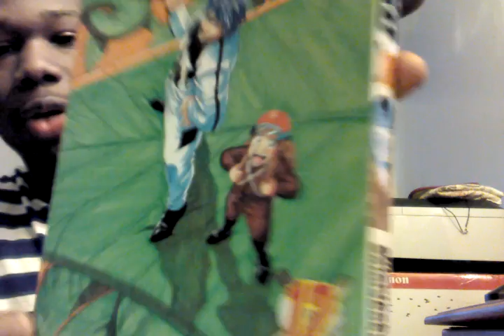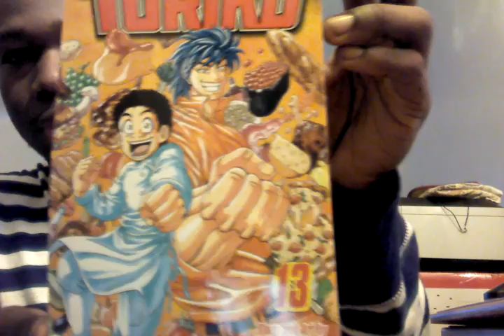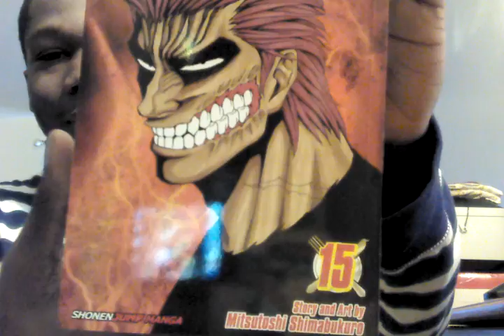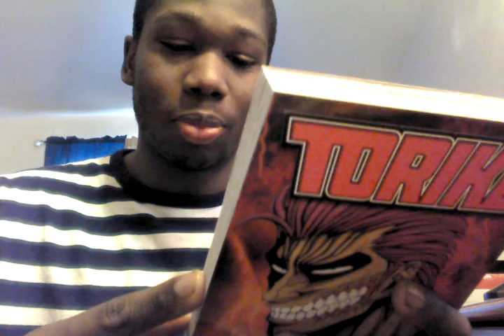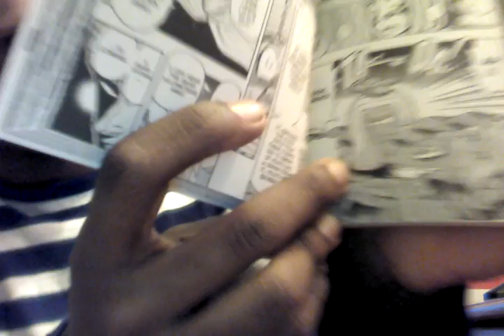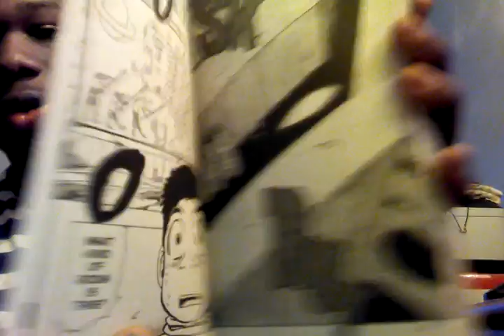UNBOXING: Toriko, Vegetable Sky to ZEBRA!!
Zebra is HERE!